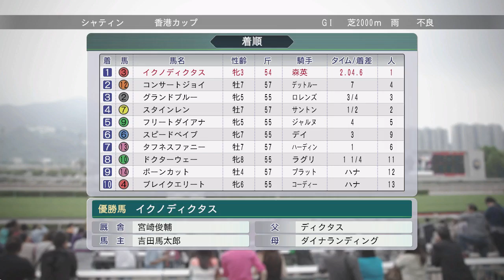【Winning Post 8 2016】1990年12月2週 香港でダイタクヘリオス＆イクノディクタスが躍動！ スカーレットブーケ2歳女王へチャレンジ、青葉エリカとデート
（前）1990年12月1週 チャンピオンズカップ：オグリキャップとミスタートウジンがダート王へ挑む：
（次）1990年12月3週 外国産馬セール 【シンコウラブリイ、プロストライン】：